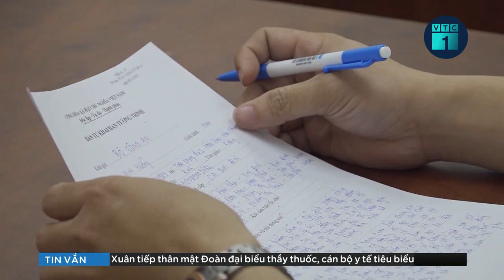Đường dây “núp bóng” công ty luật để 'đòi nợ thuê' 1.000 tỷ đồng bị phá như thế nào? | VTC1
VTC1 | Liên quan đến băng nhóm đòi nợ thuê gần 1.000 tỷ đồng, Sáng nay 23/2, Công an tỉnh Tiền Giang cho biết đã khởi tố và tạm giam 3 đối tượng, đồng thời tiếp tục tạm giữ hình sự khẩn cấp với 10 đối tượng, củng cố chứng cứ, khai thác thông tin, truy bắt các đối tượng trong tổ chức tội phạm “núp bóng” công ty tư vấn luật, thực hiện hành vi đe dọa, khủng bố nhằm cưỡng đoạt tài sản.